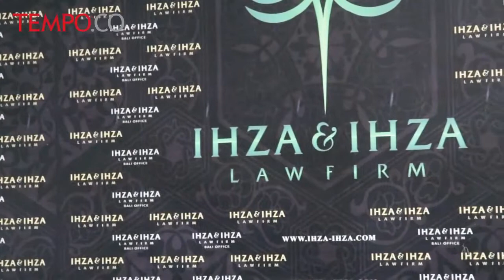Ogah Dibubarkan Pemerintah, HTI Siapkan Seribu Advokat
Adanya rencana pembubaran Hizbut Tahrir Indonesia atau HTI oleh pemerintah beberapa waktu lalu, pihak HTI melakukan sesuatu untuk melawan rencana tersebut.